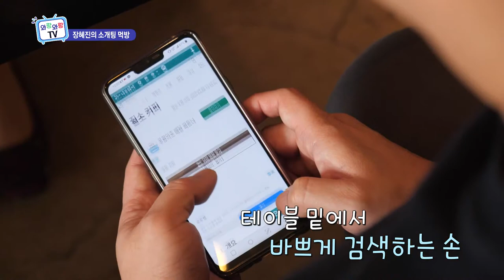[장혜진의 소개팅 먹방] 5000원으로 즐기는 든든한 브런치 베디아올다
베디아올다

영업시간 : 매일 10:00 - 22:00 (단, 일요일은 10:00 - 18:00)
주소 : 제주 제주시 아란7길 11